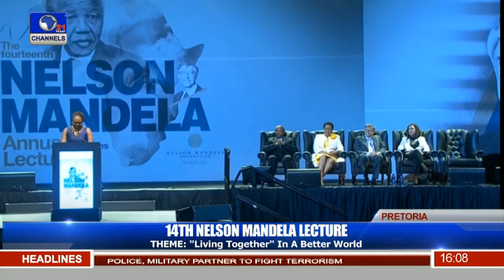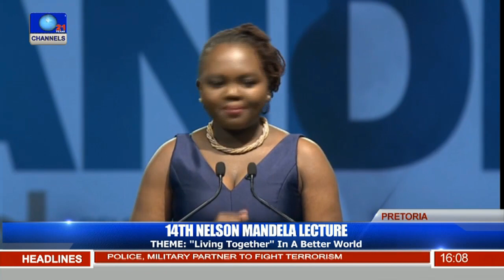14th Nelson Mandela Lecture Pt 1